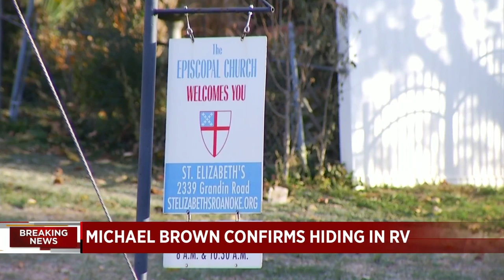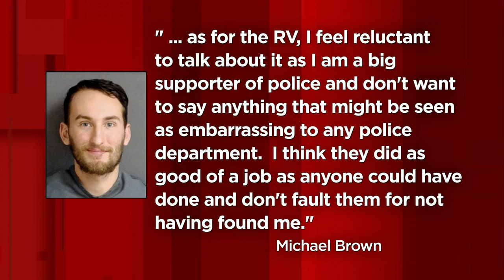Michael Brown says that police ‘did as good of a job as anyone’ searching RV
10 News reached out to Michael Brown directly and received a reply as he awaits trial at the Western Virginia Regional Jail.